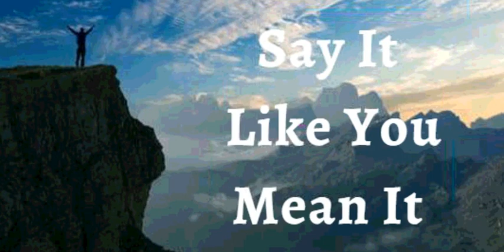12th September 2021 Say It Like You Mean It (Audio in Goan Konkani)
12TH SEPTEMBER 2021

BHAVARTHACHI PORGOTNIM

 Hanv porgotta hanv bhov kas, vishesh ani adbudh. Hanv sadharan nui! Mhaka borem baxin kela. Hanv ek kurpevont. Sogllem vostu poros je Devan rochliat, taka sogllean vodd garv dista tem mhojem. Hanv mhojea Devachi mukkea mhohtvachi rochna, chodd mollache rochna. Hanv mhojim tokli vodda podven ubarta, kiteak he zanna zaun ki hanv ek bhov vortea Devachem bhurgem tacheach sarkench rochlelem. Hi mhojim porgotni.

Hanv 24 vora pratek dis, sumanachem satui dis bolaikin jieta. Mhojem virudh koslech hatiar toiar kelem joytivont zavchem na. Mhojea hadanni, muscles, asthibandanani, ani novsani jivit asa. Hanv Devak lagon jivont asa. Krist mhojem bitor jieta, Tea khatir mhojea vagdeank kosllench duves vo vaittak ravpak zaina Amen

Shalom